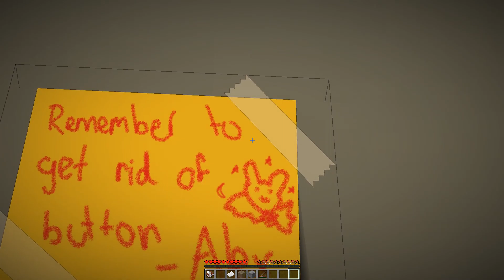TRAPPED with my MINECRAFT BOYFRIEND !! | Minecraft Roomies